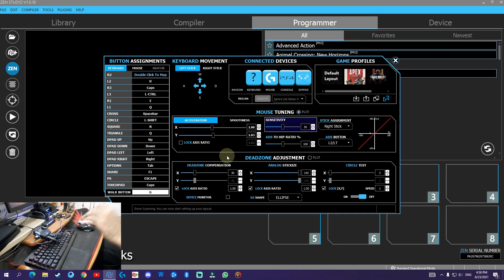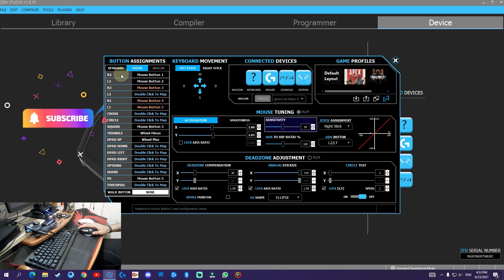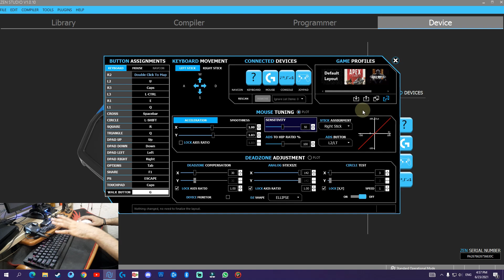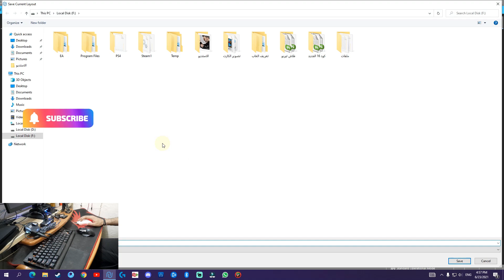شرح كامل ربط الماوس والكيبورد على Ps4-5 بدون زم ابكس||على قطعة كرونوس زين CronusZen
قناتي الاحتياطية ⬇
-🔹 اذا حاب تتواصل معي عبره الارقام التاليه ⬇
     الحصول على السكربتات الغير مجانيه فقط
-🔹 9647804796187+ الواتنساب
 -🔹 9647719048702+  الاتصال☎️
🔹مواقع التاليه-🔹
-🔹️كروب خاص كود 16 و 17 و 15 ⬇️